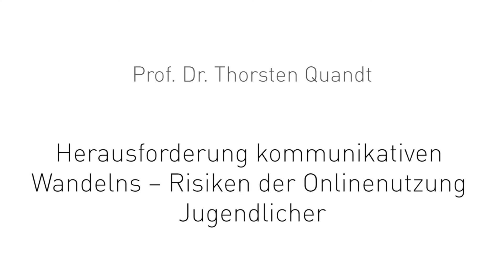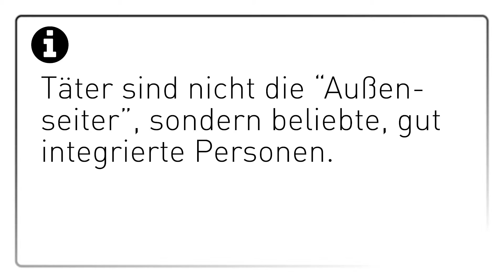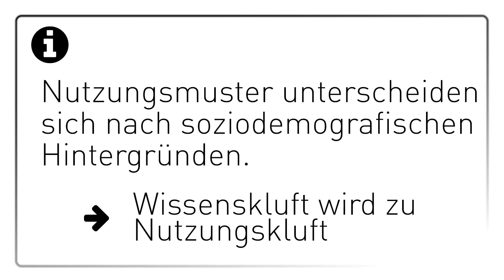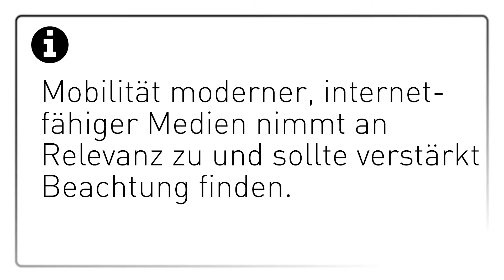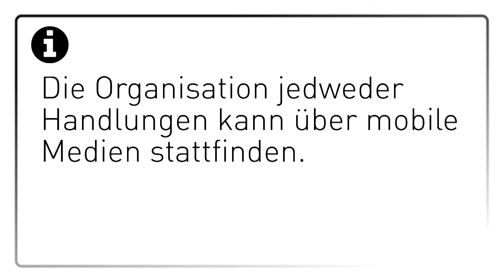Die Zukunft der Kommunikation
Vorträge von Prof. Dr. Thomas Quandt (Universität Münster) und Prof. Dr. Maren Hartmann (Universität der Künste Berlin).

Die Zukunft von Medien, Kommunikation und Information war das Thema der 28. Bremer Universitäts-Gespräche, die am 19. und 20. November 2015 unter der Schirmherrschaft von Jan Metzger, Intendant von Radio Bremen, stattgefunden haben. Wissenschaftliche Koordinatoren waren Prof. Dr. Andreas Hepp und Prof. Dr. Thomas Friemel (ZeMKI, Universität Bremen).